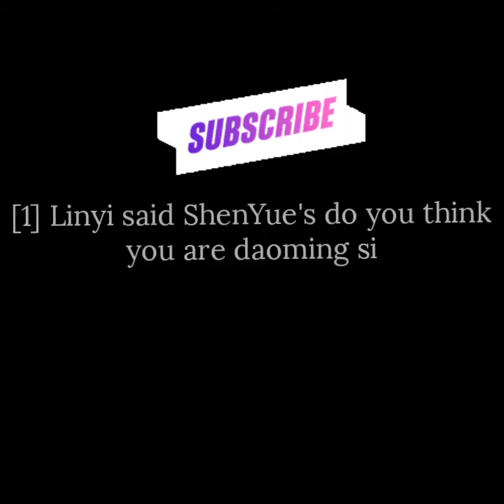Linyi said ShenYue's you are daoming si and shenyue saw Linyi first during a love so beautiful time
ShenYue's movie one week Friends is aired 18th June. in this time ShenYue had many interviews, during interview, interviewer asked many questions to ShenYue. In interview ShenYue revealed some truth
first she said when she shooting one week Friend movie in this scene she lock Linyi's neck, that time Linyi said to ShenYue do you think you are daoming si. and second question was interviewer asked ShenYue's when she saw Linyi first time. then ShenYue said she saw Linyi first time during a love so beautiful audition.